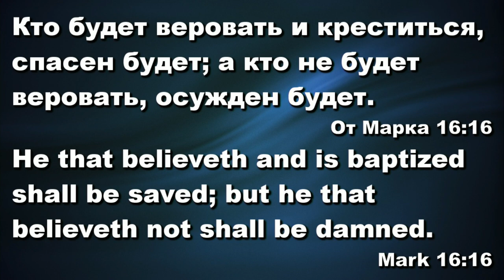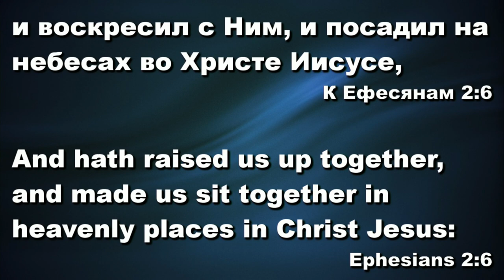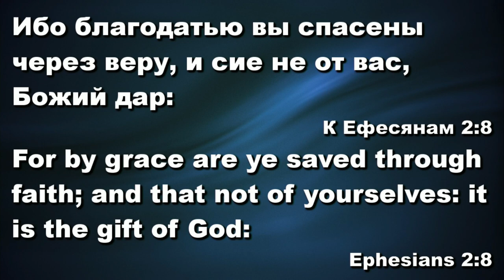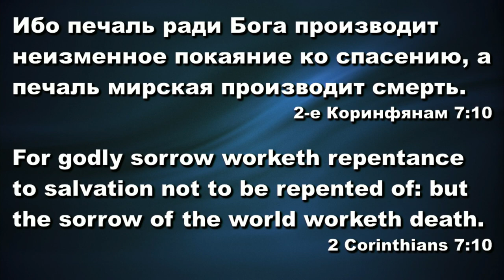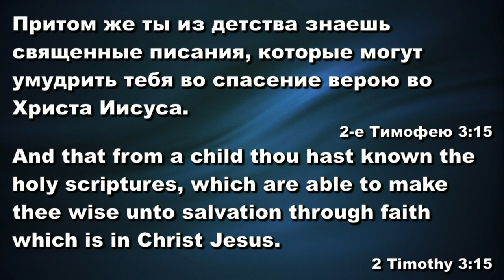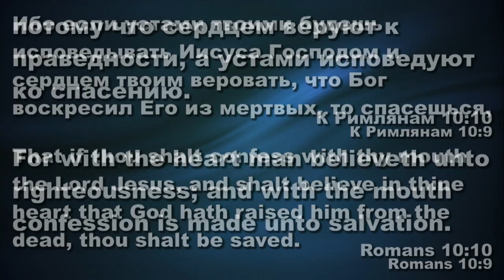Виталий Костюкевич | Христианская проповедь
• Если Вам понравилась проповедь, нажмите "Мне понравилось" (Лайк) и оставьте свой комментарий.

Есть вопросы? Звоните по телефону